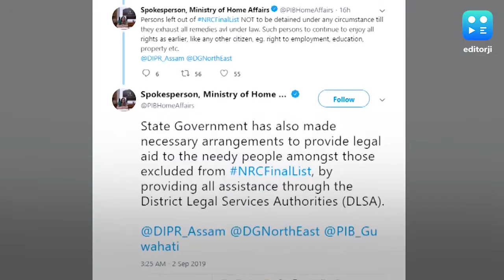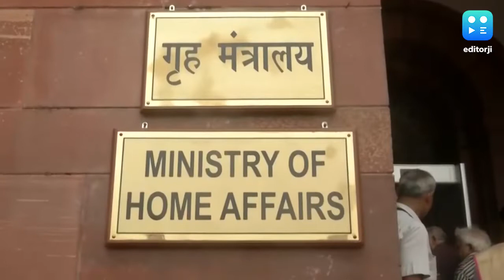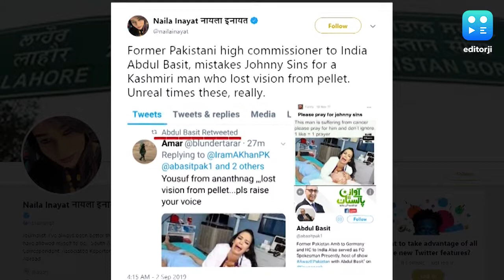Catch editorji's top lunchtime headlines -3 September, 2019